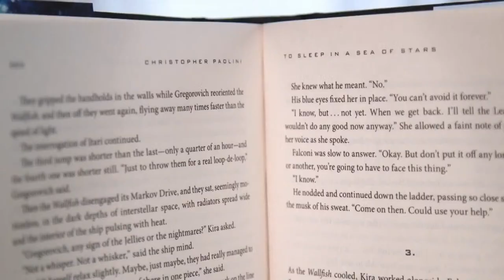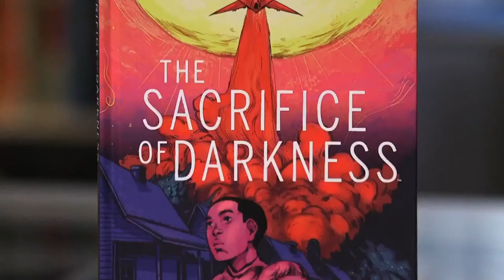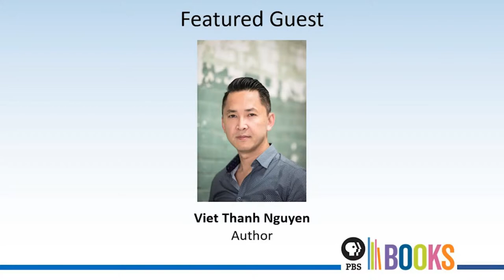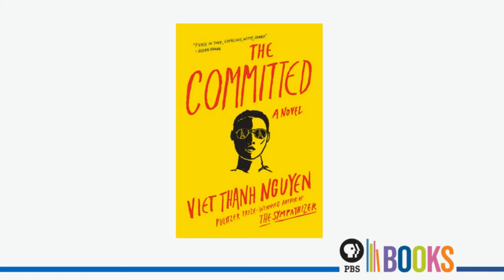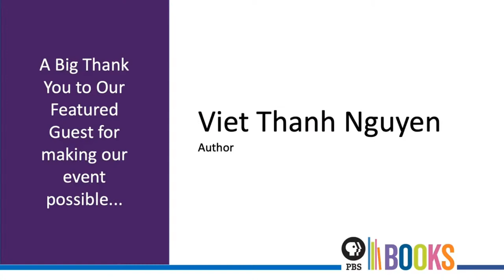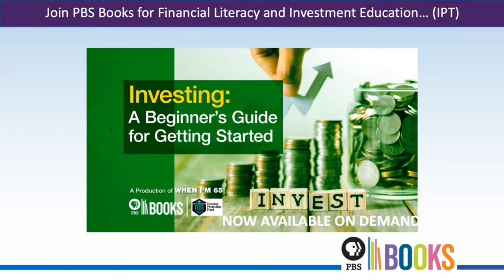Library of Congress National Book Festival Author Talk: Viet Thanh Nguyen